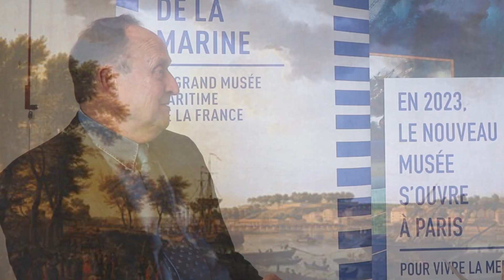ASOM - Entretien avec Vincent Campredon, Commissaire Général du Musée National de la Marine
Monsieur Vincent Campredon, Commissaire Général du Musée National de la Marine accueil l'équipe de l'Académie et répond à nos questions.
Cet entretien permet de mettre à l'honneur le partenariat entre le Musée National de la Marine et l'Académie des sciences d'outre-mer autour de la célébration du Centenaire. L'échange entre nos deux interlocuteurs consacre un passé grandiose qui s'attache à s'inscrire dans le présent par sa vision tourné vers l'avenir.